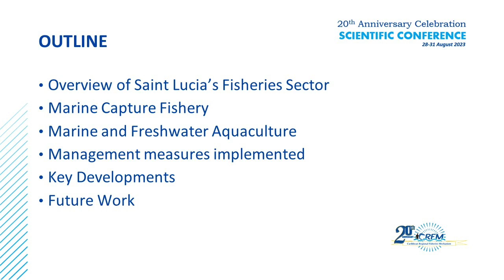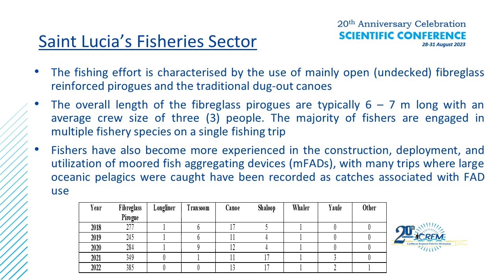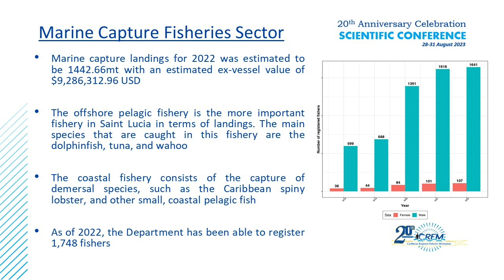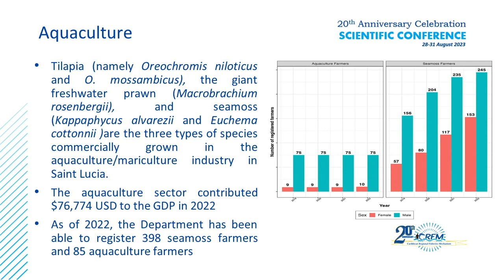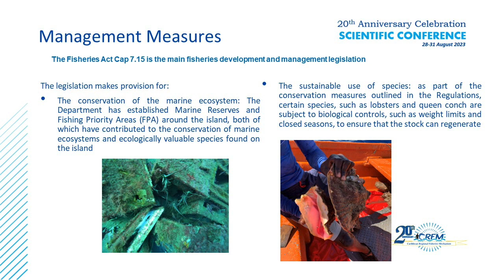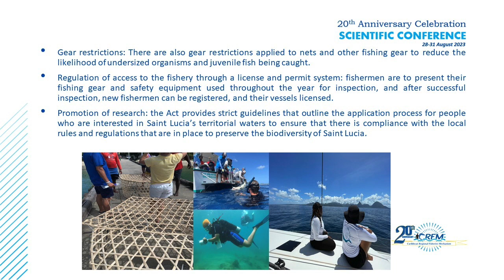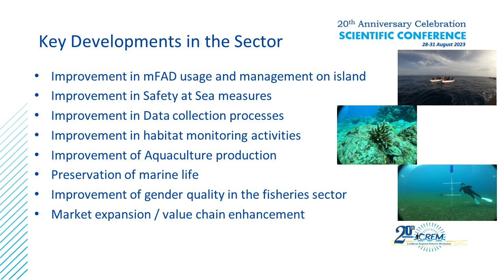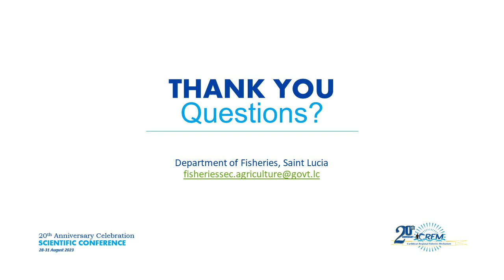10.13 | National Report on the Status of Fisheries and Aquaculture | Saint Lucia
National Report on the Status of Fisheries and Aquaculture | Saint Lucia | Author - Ms. Makeba Felix

Session X: National Reports on the Status of Fisheries in CRFM Member States

CRFM 20th Anniversary Scientific Conference
28-31 August 2023